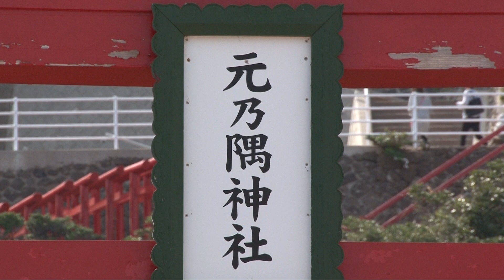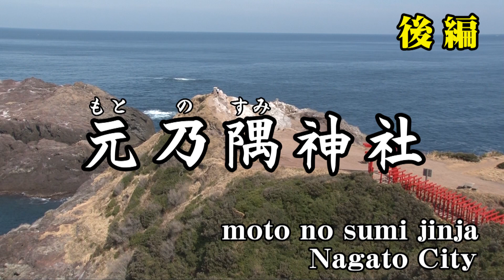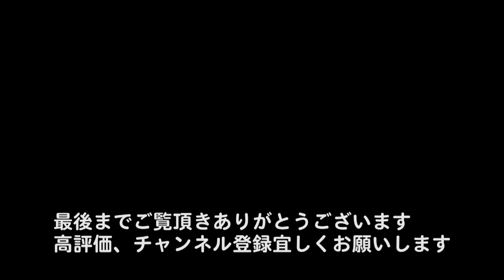「山口観光」【 元乃隅神社 】「後編」 美しき日本の絶景 アメリカのCNN放送が選んだ「日本で最も美しい場所31選」日本の絶景。123基ある鳥居 朱色と景色のコントラストが美しい。「龍宮の潮吹」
元乃隅神社
アメリカのCNN放送局が「日本で最も美しい場所31選」に選んだ日本の絶景の一つです。
目の前に広がるコバルトブルーの日本海と123基ある朱色とのコントラストが美しい。
岩場の上から見える日本海も素敵です。
海が荒れている日には海水を高く噴き上げる「龍宮の潮吹」を見ることができます。

0:00 　オープニング
0:36　朱色の鳥居
1:09　日本海に面した岩場
1:37　お参り
2:55　鳥居の中を歩く

身近なテーマで情報発信してまいります。